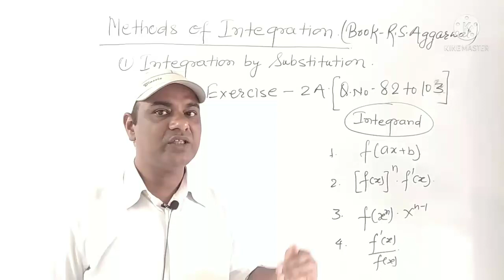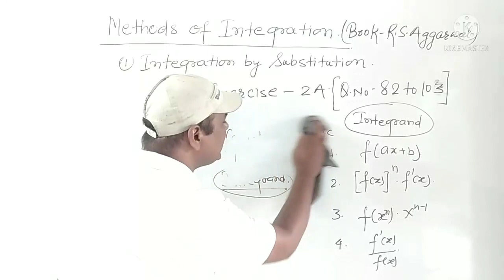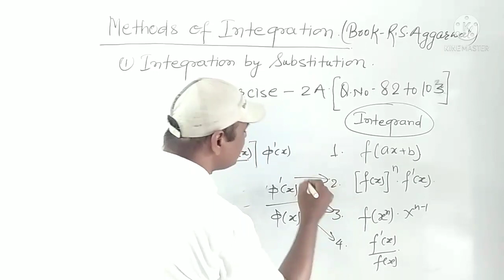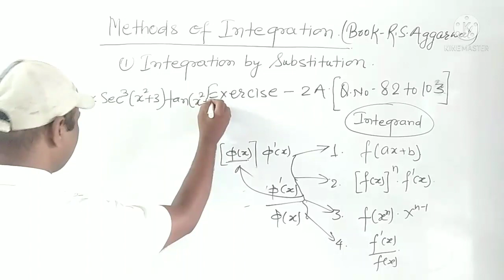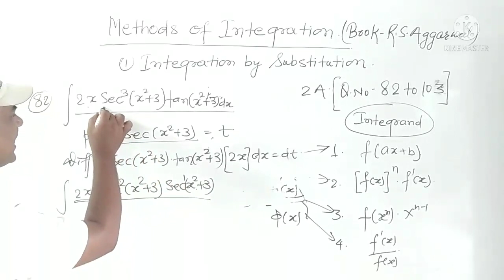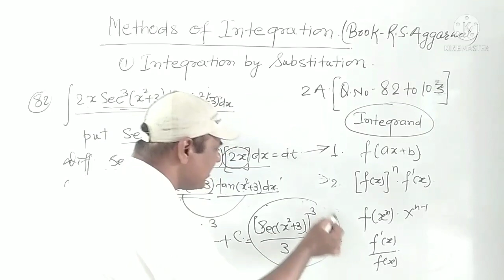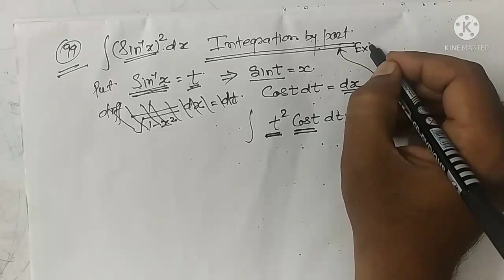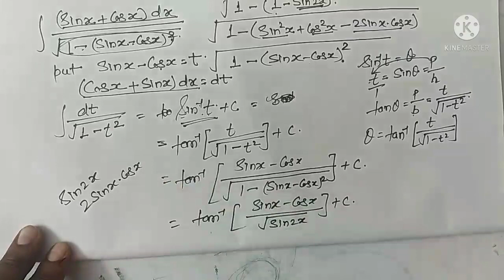RSAggarwal Methods of Integration Ex-2A(Q.82 To 103)